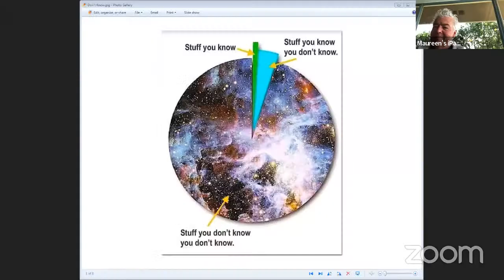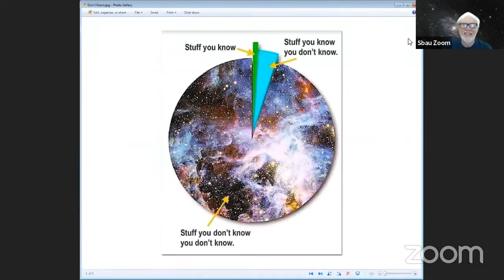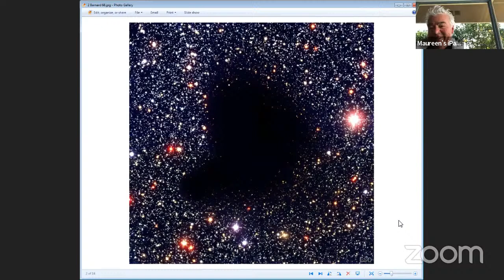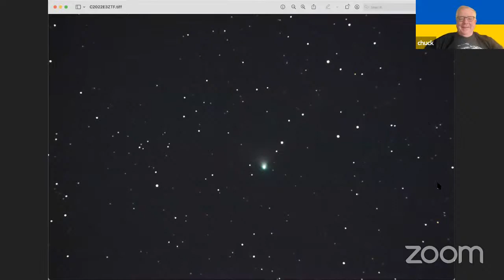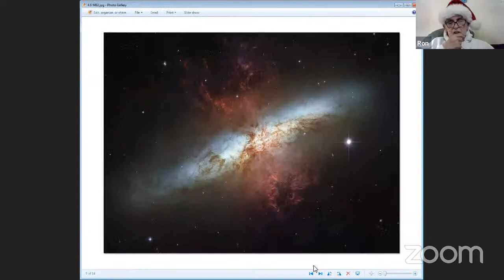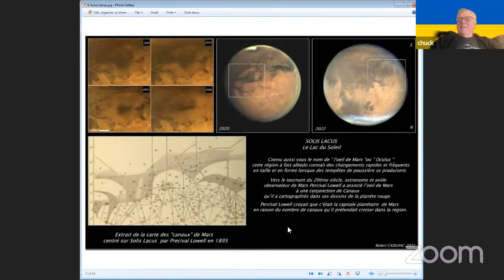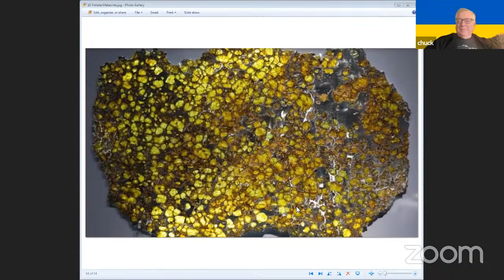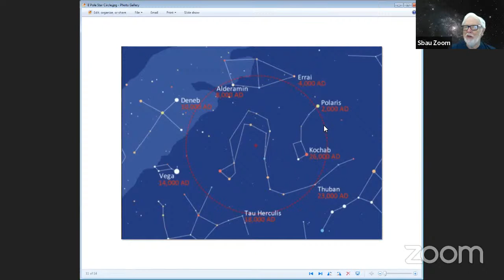20221226 SBAU Monday 11am Astro Hour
SBAU Astro Hour Monday, December 26, 2022, 11am-12pm Santa Barbara Astronomical Unit, Astronomy Hour, Vlog Video blog PodCast, Youtube Live recording lower resolution at only 720p.  Hosted by our VP DJ Baron Ron Herron, President JerryW created a list of night sky things to look for and other astronomical topics to discuss.  Others involved, TomW, BruceM, & ChuckMcP.  Chat?  Might take a minute or more to see your comments, but give it a try!  Astronomy, space, science, stars, constellations, physics, astrophysics, telescopes, etc.  See our website for more useful links and information: